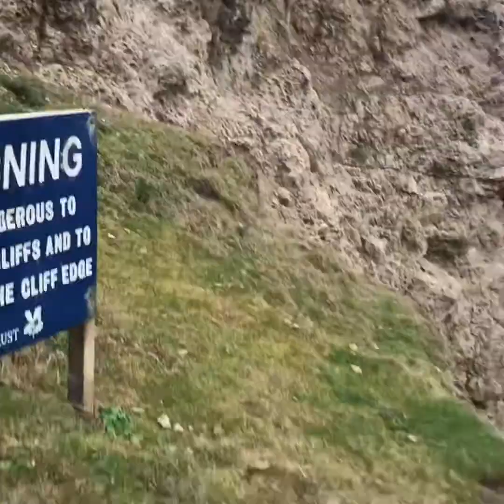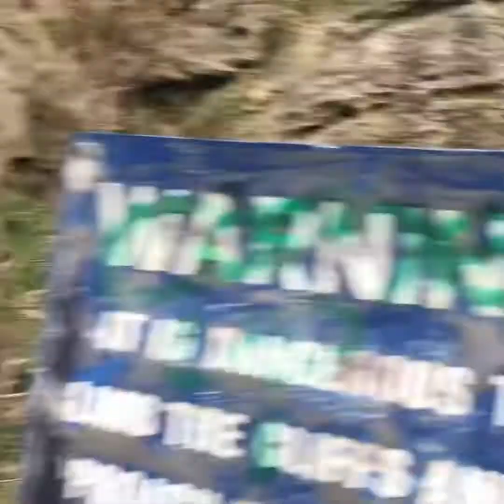Frenchman’s Bay, through the Dock Gate bay to Graham Sands - South Shields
Come with us to Frenchman’s Bay, scrambling through the Dock Gate bay. We go up on to the notorious accident hot spot Target Rock & finish at Graham Sands - South Shields
Sign up & receive Exclusive VIP content.